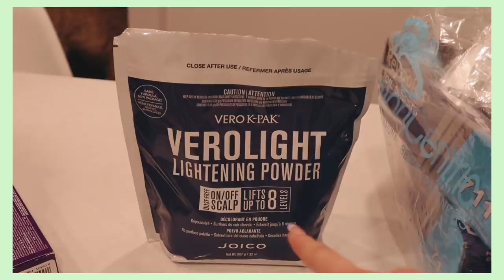my mom gives me a mullet... He he he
age: 18
birthday: may 16th, 2002
camera: sony a7r mark iiii / canon 70d
editing: final cut pro x

- ave